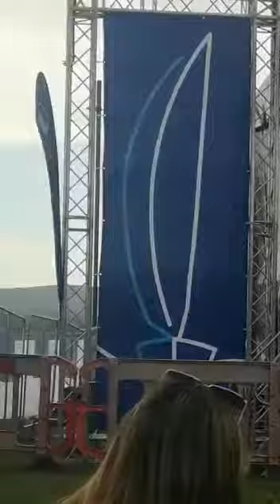Raglan Road - John & Tommy Breen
Music for the around Ireland Yacht race June 18th 2022 at the Black Castle Wicklow by John Breen and Tommy Breen